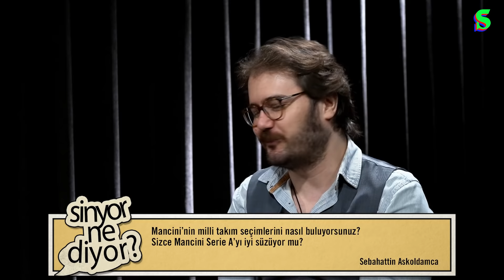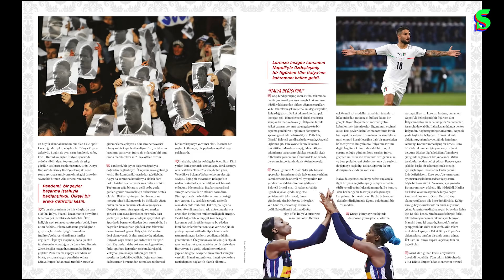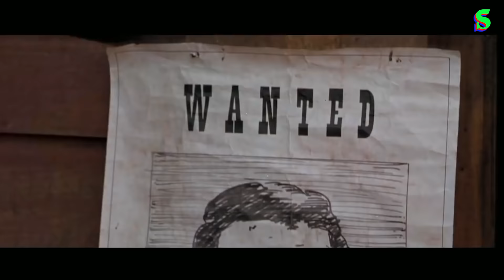Soru&Cevap # 1 Sinyor Ne Diyor? S4B4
Socrates editörleri İlhan Özgen ve Buğra Balaban, sezonun dördüncü bölümünde sizlerden gelen soruları cevaplıyor.

00:00 Sinyor Ne Diyor?
00:56 Haftanın Sorusu
04:59 Kupa Galipleri Kupası önemini nasıl yitirdi?
08:25 Mancini'nin oyuncu seçimleri doğru mu?
11:42 Romario underrated mı?
15:53 Gareth Southgate'in Milli Takım performansını nasıl buluyorsunuz?
19:58 Abd'de futbolun geleceği nasıl olur?
24:34 Gittiği takımın kaderini değiştirecek stoperler kimlerdir?
27:54 İtalya futbolundaki forvet modellerinin değişimi
31:20 En iyi Afrikalı 11
34:37 Lee Van Cleef hakkında ne düşünüyorsunuz?